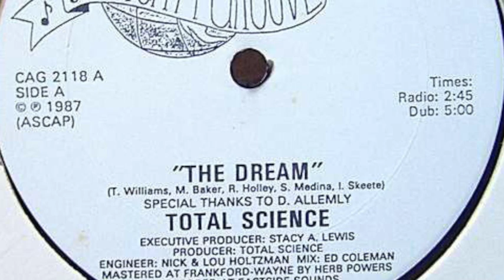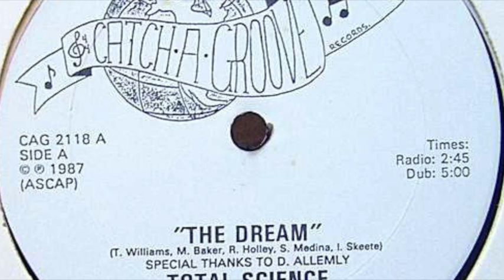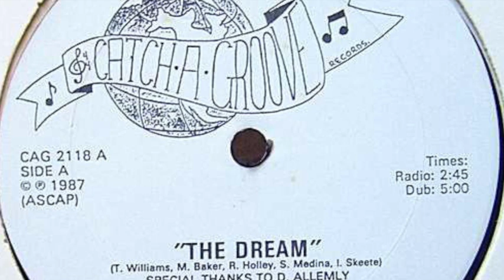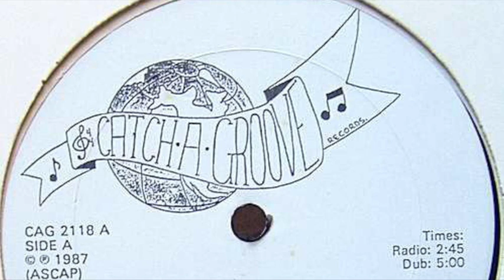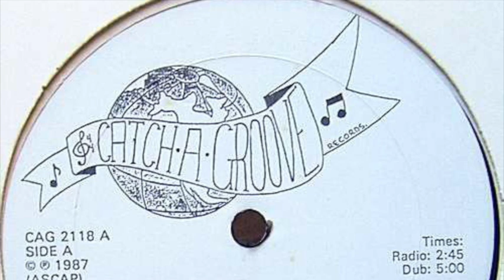Total Science - Total Science (Dub Mix)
Label: Catch-A-Groove Record Co. Inc. ‎– CAG 2118
Country: US
Released: 1987